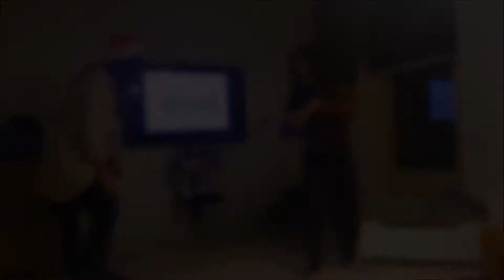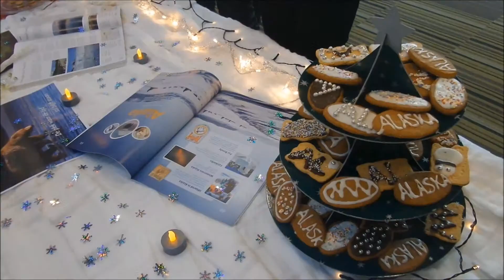Official aftermovie 2K15!